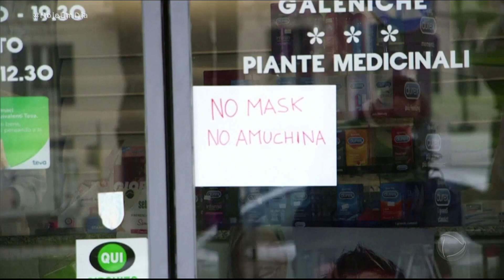Brasileiros contam como lidam com a crise de coronavírus na Itália e nos EUA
O Hoje em Dia conversou com alguns brasileiros que moram na Itália e nos Estados Unidos para saber como eles lidam com a crise provocada pela pandemia de coronavírus. Confira!